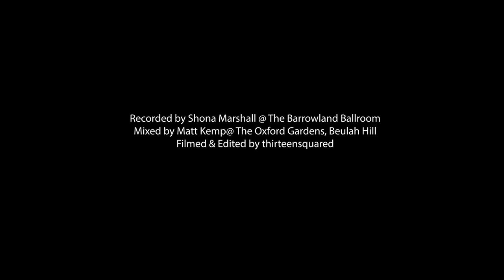SEIL LIEN - LIVE @BARROWLAND BALLROOM - Kiss Me Like I'm Somebody Else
Filmed & Edited by thirteensquared @The Barrowlands Ballroom
Recorded by - Shona Marshall
Mixed by - Matt Kemp @The Oxford Gardens, Beulah Hill